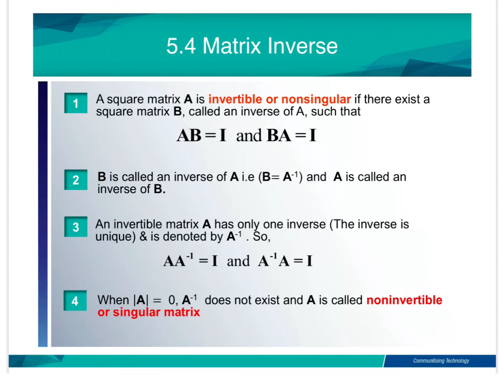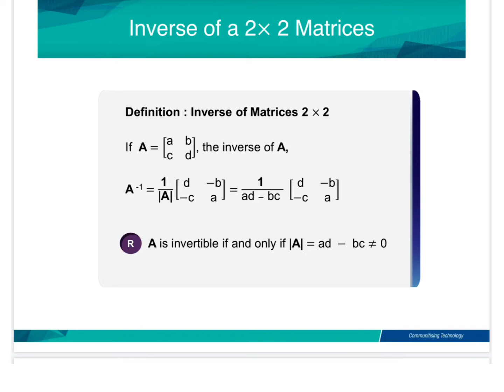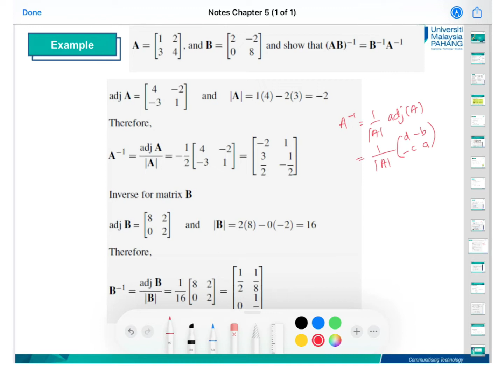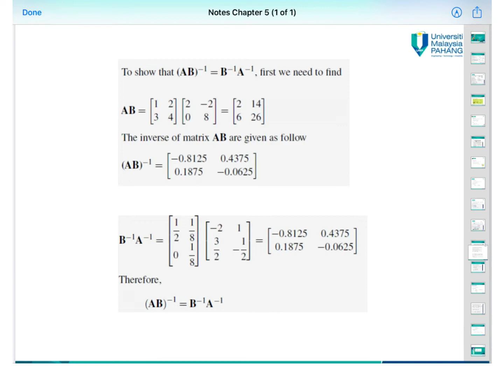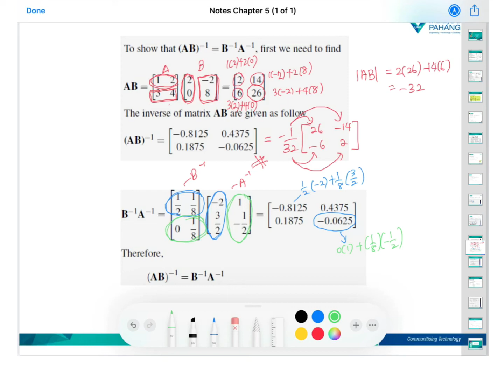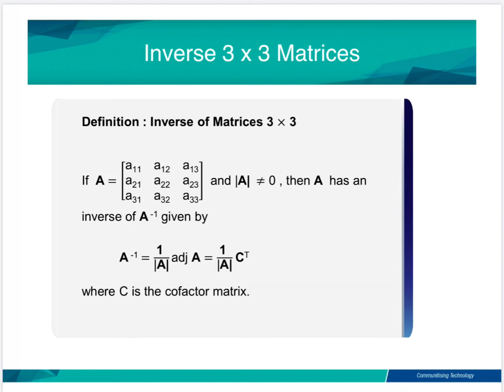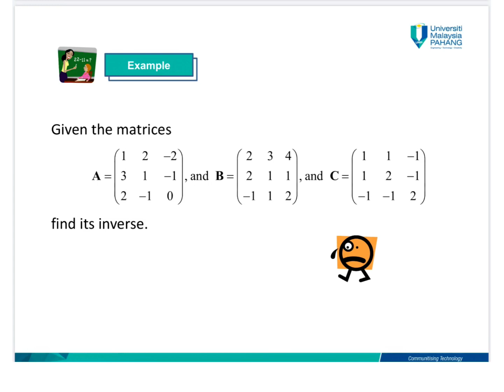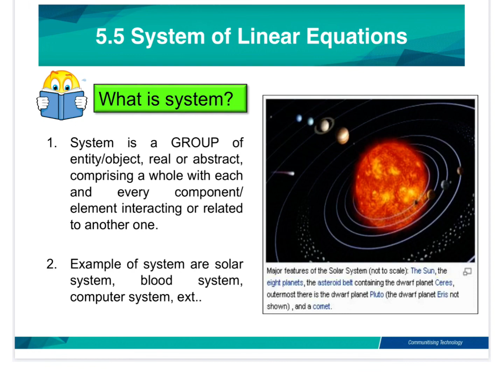Chapter 5 Matrices Part 3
Video for Basic Mathematics class